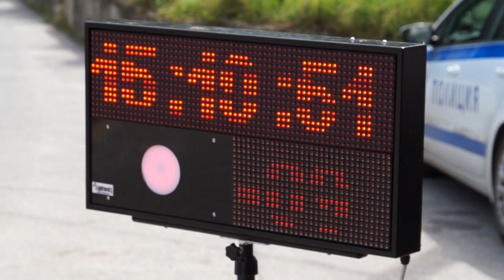Мирослав Ангелов стана победител в планинско изкачване "Осогово"